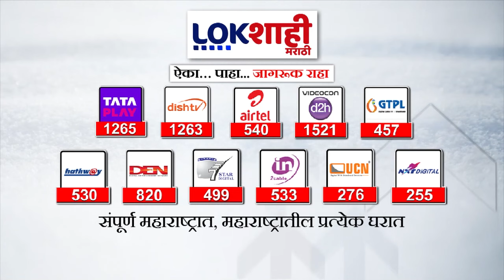Sindhudurg Ratnagiri Lok Sabha 2024 : सिंधुदुर्ग रत्नागिरीत मतदारांचा चांगला प्रतिसाद